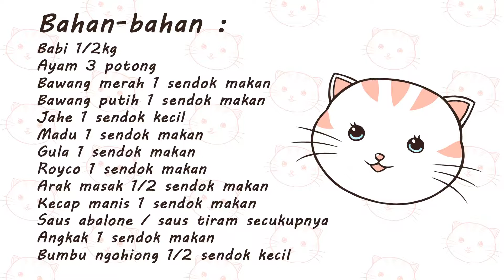Babi dan Ayam Merah Char Siu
Resep食譜. Babi dan Ayam Char Siu, bisa juga bikin ayam merah. Ini enak banget lho, terima kasih teman2 Youtube semua yg nonton video saya. Thank you Youtube : )